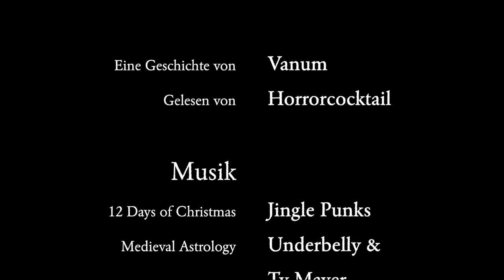Krealithikum - Kapitel 17: Haglaz – Initiation des Novizen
"Ich nahm einen Schluck Bier und wartete darauf, dass der Geologe das Wort ergriff. „Das Temperatur-Phänomen ist tatsächlich ein Ding der Unmöglichkeit“, begann er,..."

Krealithikum
Kapitel 17: Haglaz – Initiation des Novizen

Gelesen von:
 Horrorcocktail
Horrorcocktail-Adventslogo:
Horrorcocktail-Adventstitelmelodie:
Töne und Soundeffekte:
Bilder:
Runenalphabet nach